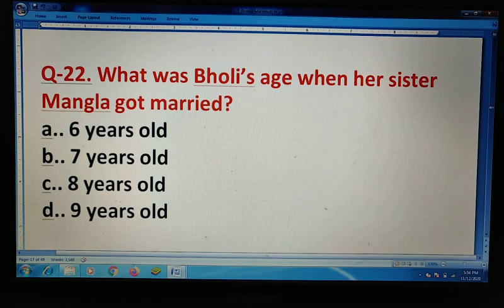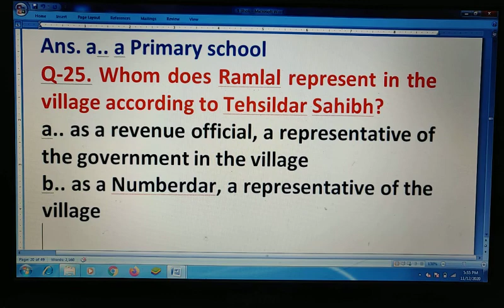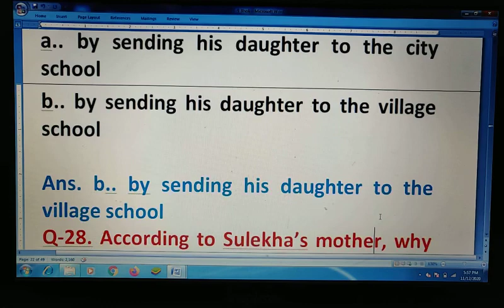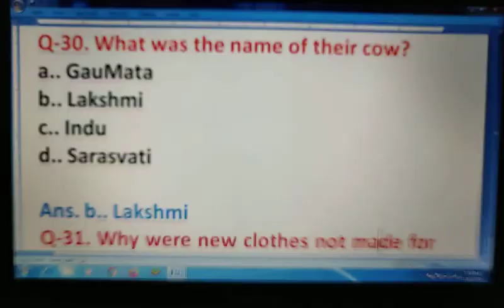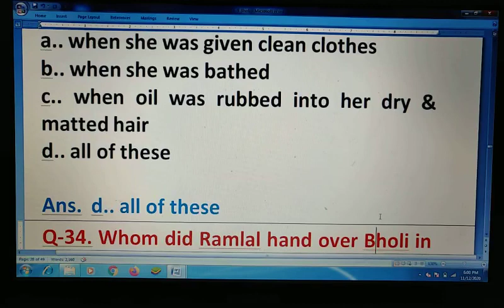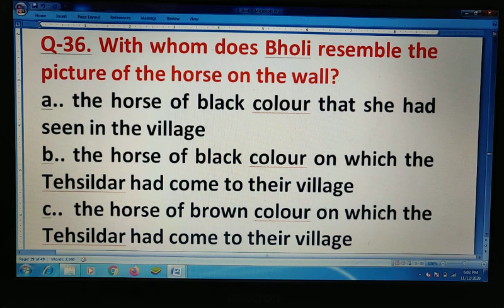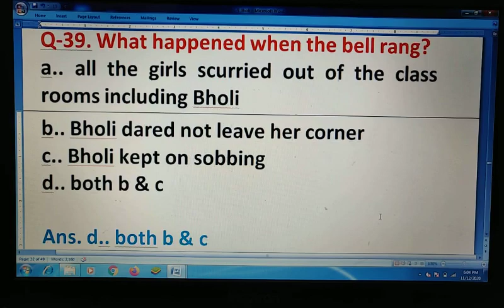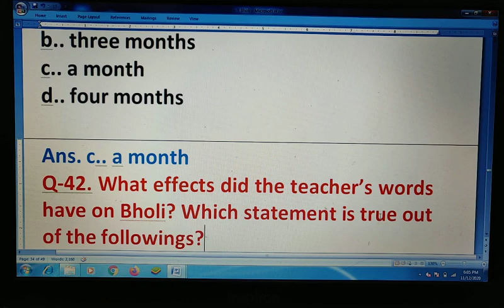BHOLI-MULTIPLE CHOICE QUESTIONS|P-2| INTERNAL QUESTIONS| OBJECTIVE TYPE QUESTIONS